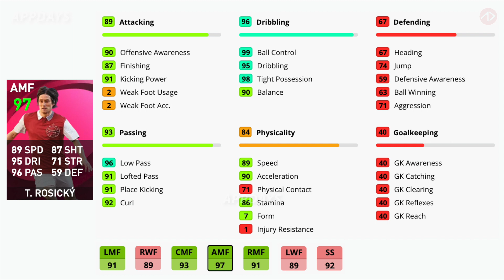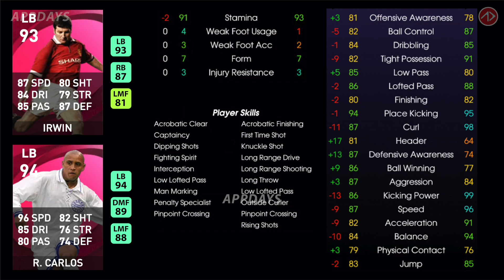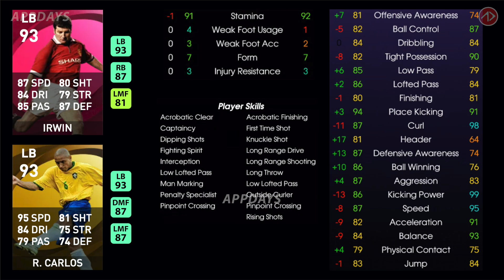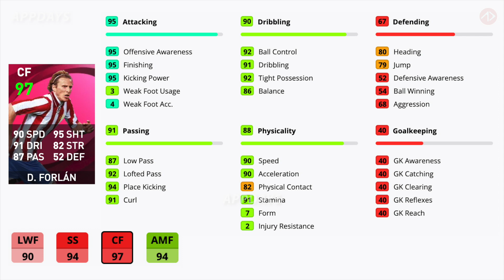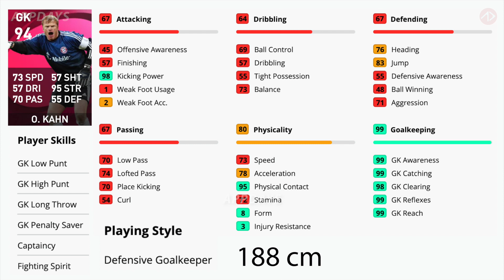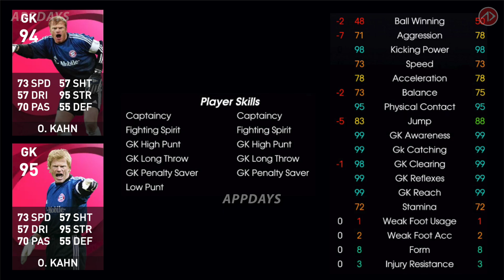รีวิวค่าพลังเลเวลตันตำนาน 5 ไอคอน ที่แลกได้ด้วย eFootball Point | ICONIC MOMENT